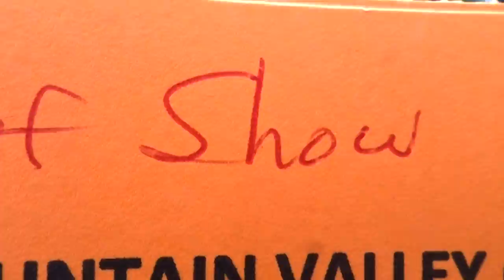2017 FOUNTAIN VALLEY CLASSIC CAR SHOW! - FIREBALL MALIBU VLOG 635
2017 FOUNTAIN VALLEY CLASSIC CAR SHOW! - FIREBALL MALIBU VLOG - Fireball heads south to be Grand Marshal for the Fountain Valley Car Show and Fountain Valley Parade.

Fountain Valley is a suburban city in Orange County, California. The population was 55,313 at the 2010 census. A classic bedroom community, Fountain Valley is a upper middle-class residential area. The Fountain Valley Classic Car & Truck show was started in the winter of 2006.

The 11th Annual FOUNTAIN VALLEY CLASSIC CAR & TRUCK SHOW took place JUNE 24, 2017- held at the FV Recreation & Sports Park-16400 Brookhurst st., FV.

The City of FountainValley was incorporated in 1957 as the 21 city in the County of Orange. Since its incorporation, Fountain Valley has established itself both locally and nationally as a forward-looking community dedicated to improving the quality of life for its citizens.

The fantastic growth rate which Fountain Valley experienced in the 1960s took place within the framework of a Master Plan adopted before any developments had begun. As Fountain Valley marches in the next millennium, we can point to our many successes over the past 50 years and build on this foundation to not only provide stability in the lives of our citizens but create the vision for the 21st century. FOUNTAIN VALLEY CLASSIC CAR & TRUCK SHOW - 2017 FOUNTAIN VALLEY CLASSIC CAR SHOW

Fountain Valley is home to Mile Square Regional Park, a 640 acres (2.6 km2) park containing two lakes, three 18-hole golf courses, playing fields, picnic shelters, and a 20-acre (81,000 m2) urban-nature area planted with California native plants, a 55-acre (220,000 m2) recreation center with tennis courts, basketball courts, racquetball courts, a gymnasium, and the Kingston Boys & Girls Club; There is also a community center and a 16,652sq ft senior center that opened in September, 2005. A major redevelopment of the recreation center and city-administered sports fields was completed in early 2009.

Fire protection and emergency medical services are provided by two stations of the Fountain Valley Fire Department. Law enforcement is provided by the Fountain Valley Police Department. Ambulance service is provided by Care Ambulance Service.

Fountain Valley has two fully accredited major medical centers: the Fountain Valley Regional Hospital with 400 beds available, and Orange Coast Memorial Medical Center with 230 beds, a medical clinic, and an outpatient medical building.

FIREBALL’S WHEELSANDWAVES CARSHOW
Wheels and Waves was Voted "One of the Best Things to do in Los Angeles!" This Malibu Vlogger Car Show is every 3rd Sunday of the month at The Malibu Country Mart

ABOUT THE SHOW:
FIREBALL MALIBU VLOG is an inspirational Youtube First Person Series starring Malibu Vlogger Fireball & Kathie Lawrence and will inspire you to IMPROVE YOUR LIFE through WHAT YOU LOVE. Visit his Car Show in Malibu Wheels and Waves.

ABOUT FIREBALL (Yes, his legal name):
Malibu Vlogger Fireball is a legend in the Car Design and Filmmaking World having reached over a billion viewers through his shows on DISCOVERY, SPEED and TLC. He’s designed vehicles for over 400 of Hollywood's biggest films including BATMAN, KNIGHT RIDER, JURASSIC PARK & MONSTER GARAGE plus over 1K Commercials. Also an Award Winning Filmmaker and Director, accomplished Children's Book Author with 7 titles, Cartoonist and currently writes for the MALIBU SURFSIDE NEWS, HIDDEN HILLS MAGAZINE and PALISADIAN POST Newspapers.

GET FEATURED ON THE VLOG or at WHEELS AND WAVES!

2017 FOUNTAIN VALLEY CLASSIC CAR SHOW on Fireball Malibu Vlog